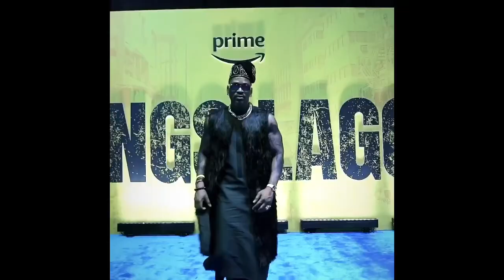Movie Review : Toyin Abraham in Gangs of Lagos